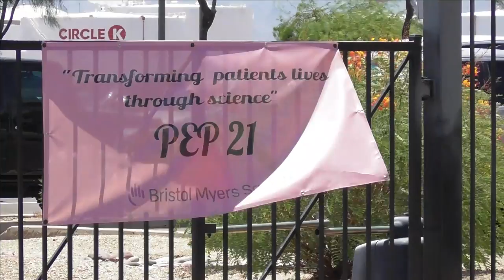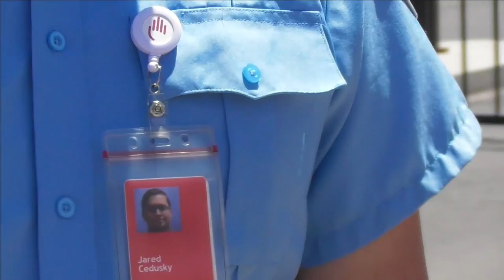Celgene Corp 1A Audit ⚠False threats and a curios guard!!🚫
1st amendment audit with AZ Unfiltered at Celegene Corporation (A pharmaceutical company). Was about to leave and call this a pass when was approached by what seem to be the maintenance crew and was met with empty threats LOL!!

To have 24/7 access to your attorney for less than $1 per day , click here for details
I will personally mail you a letter from me, a card to use when questioned by law enforcement and a key FOB stating your rights and legal representation.

If you would like to help grow my channel and produce more content please donate